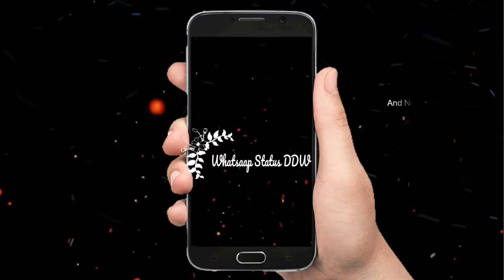New attitude WhatsApp status video song 2018 💖DDW💖 -30 sec status Like Comment Subscribe - DDW